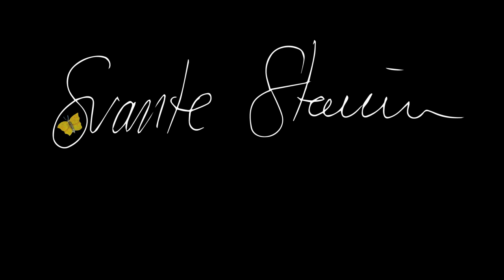Fåglar, fiskar och mitt emellan - med piano och Svante Starrins konst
Pianostycket "Waking Up in Light" från albumet "Music for Awakening"
En film av Erik Tyo Larsson med konst av Svante Starrin